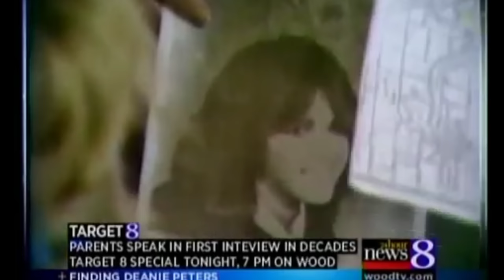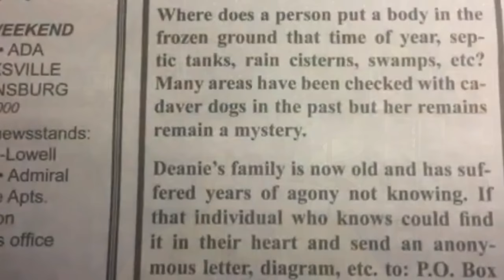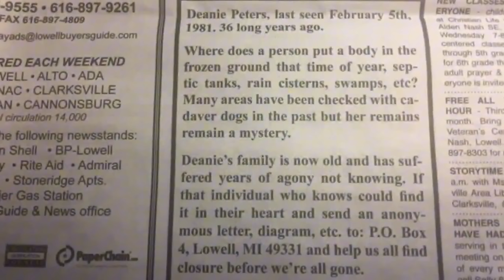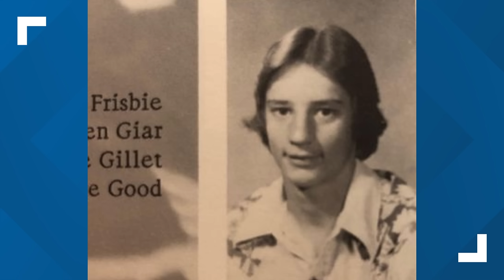She Walked Across A School Gym and Vanished Forever | The Case Of Deanie Peters